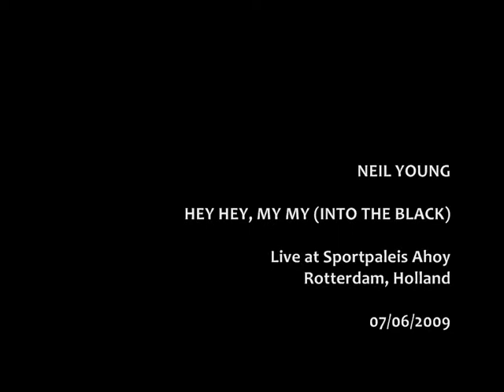Neil Young - HEY HEY, MY MY (INTO THE BLACK) (Live in Rotterdam, Holland, 07-06-2009)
Neil Young | Continental Tour 2009 | Live at Sportpaleis Ahoy - Rotterdam, Holland | June 7th 2009